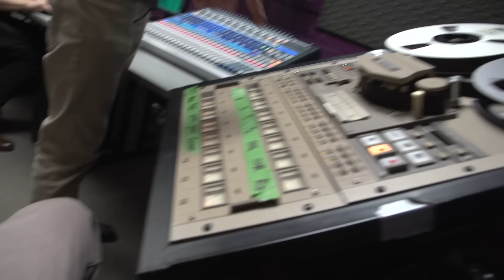Cowboy Songs by ROSEBONE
Ive been walking in my worn out shoes on the side of the number one
just thinking of me and you and what we had become
i skipped town on a whim left my home behind and a note to say goodbye

Ive got ramblers heart
I've got a rollin stone
I've got a heart that bleeds in the desert storm

Ive got a soul that sings
all these broken hearted cowboy

its a hard hard life for a rambling man just trying  get it right
but no matter hard you try there aint a damn thing
that'll keep me satisfied

its a long long dusty road thats shared by many souls
its a never ending highway ya
there was a time when time stood still
getting kicks and getting thrills
just stealing what ya need and doing what ya will